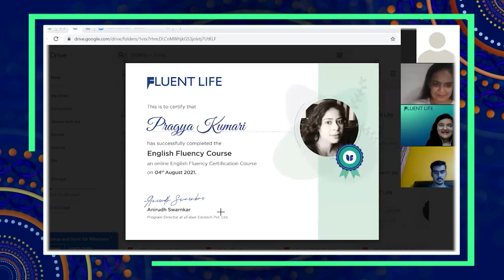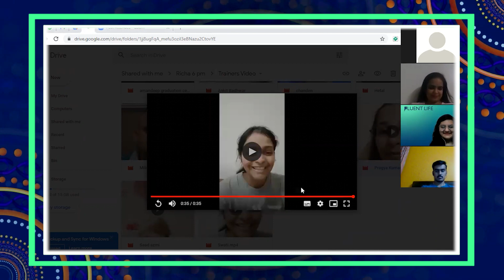Graduation ceremony with Richa Agarwal | 28-12-21 | Fluent life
Fluent Life training programs are unique in every way & led by professional trainers to help you become well versed with the language & express effective communication skills clearly in your professional, social and personal life.
Fluent Life offers the best quality content with unlimited video lectures to each of its students. We make sure that we provide a smooth learning experience.

Enrol yourself at Fluent Life to get absolute fluency in English communication which includes everything to let you understand, master, and have excellent command over the English language by learning grammar, vocabulary, tenses, writing, listening & speaking.
With a personalized mentor, regular debate sessions with peers, and masterclasses, Fluent Life ensures that you leave no stone unturned in achieving fluency in English.

Get a Free Consultation Talk to our counsellor.